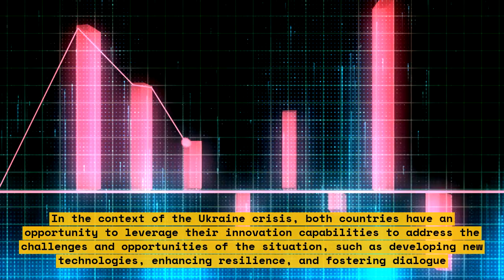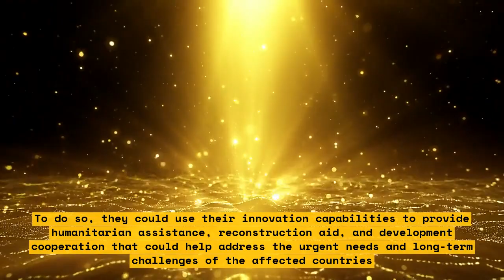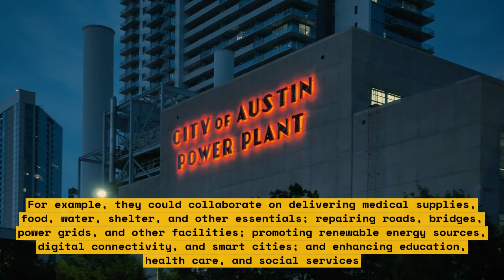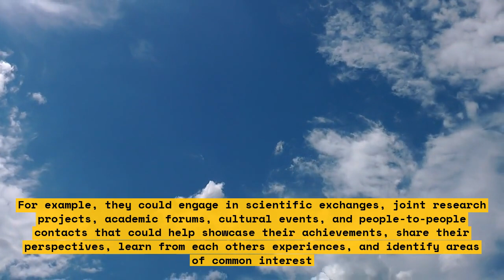How U.S.-China Talks Could Bring Innovation to the Ukraine Crisis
In this video, we explore how the ongoing U.S.-China talks could bring innovation to the Ukraine crisis. We discuss the potential benefits of cooperation between the two global rivals and how it could lead to a peaceful resolution of the conflict. We also examine the challenges that lie ahead and what needs to be done to overcome them.